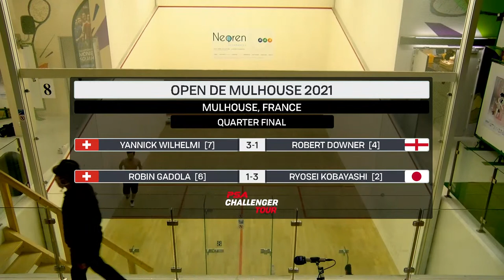Live Squash: Open de Mulhouse 2021 - QF - Court 8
Live coverage from the 2021 Open de Mulhouse in France. All times local (GMT + 2)
00:00 - [7] Yannick Wilhelmi (SUI) v [4] Robert Downer (ENG)
1:09:00 - [6] Robin Gadola (SUI) v [2] Ryosei Kobayashi (JPN)
📸 - Christian Lortat